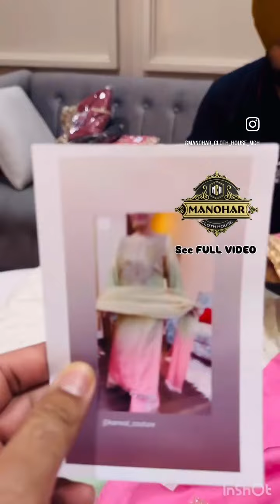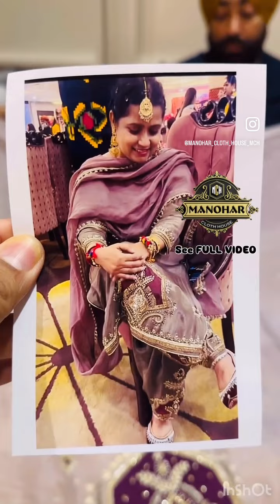New variety of suit punjabi suits❤️